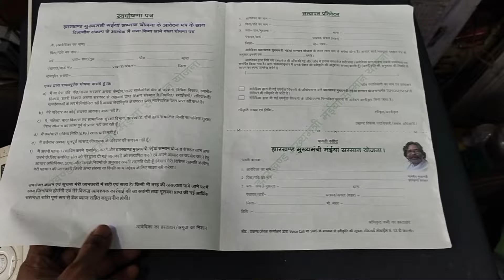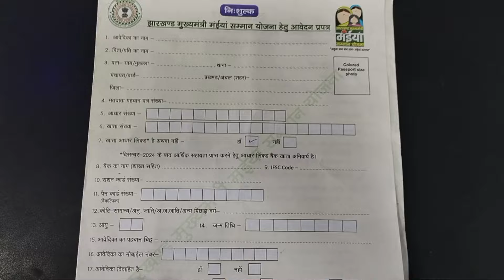झारखण्ड मुख्यमंत्री मंईयां सम्मान योजना की पूरी जानकारी |Complete Information on Maiya Samman Yojana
झारखण्ड मुख्यमंत्री मंईयां सम्मान योजना की पूरी जानकारी | Complete Information on Jharkhand Chief Minister's Maiya Samman Yojana |

Hello friends! In this video, we will provide you with complete information about the Jharkhand government's Mukhyamantri Maiya Samman Yojana for women. We will answer all your questions regarding the benefits, necessary documents, form filling process, and how to submit the form online.

नमस्कार दोस्तों! इस वीडियो में हम आपको झारखंड सरकार द्वारा महिलाओं के लिए चलाई जा रही मुख्यमंत्री माइयां सम्मान योजना के बारे में पूरी जानकारी देंगे। इस योजना के लाभ, आवश्यक दस्तावेज, फॉर्म भरने की प्रक्रिया और ऑनलाइन करने के तरीके से संबंधित सभी सवालों का जवाब इस वीडियो में मिलेगा।

**Topics Covered in This Video:**
1. Introduction to Mukhyamantri Maiya Samman Yojana
2. Objectives and Benefits of the Scheme
3. Eligibility Criteria for Beneficiaries
4. How to Obtain the Scheme Form
5. Instructions for Filling Out the Form
6. Required Documents for the Application
7. Verification Process and Necessary Stamps/Signatures
8. Online Submission of the Form
9. Details on the Panchayat Level Camps
10. KYC and Biometric Authentication Process
11. Exclusions: Who Cannot Avail the Scheme
12. Step-by-Step Guide to Completing the Form
13. Important Updates and Changes in the Scheme